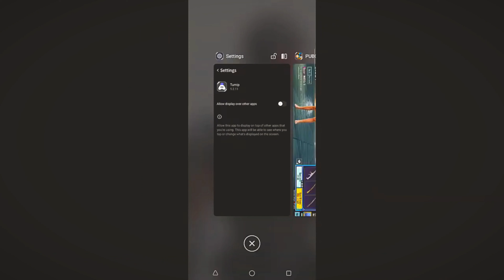How to get M416 I spend 100000. UC to get M416 it's not easy 🥳🥳